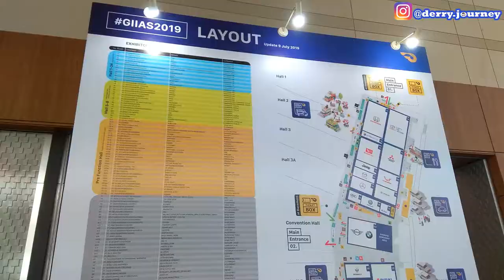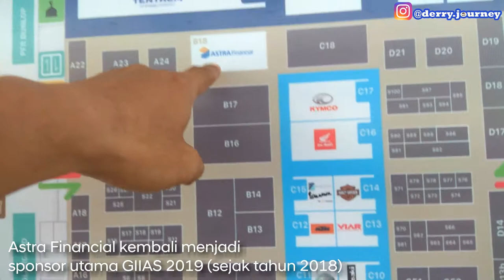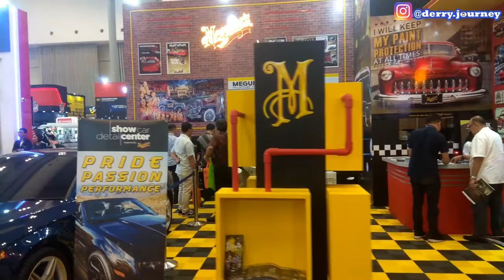TOURING HALL 1 - HALL 5 GIIAS 2019 ADA APA SAJA?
Semoga vlog kelas secangkir kopi ini ada manfaatnya buat yang pengen berkunjung ke GIIAS 2019 di ICE - BSD City Tangerang
18 - 28 Juli 2019.

Mampir juga ke jbkderry.com buat baca banyak ulasan artikel mengenai GIIAS 2019